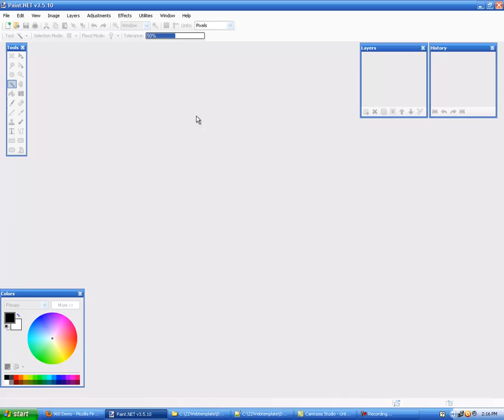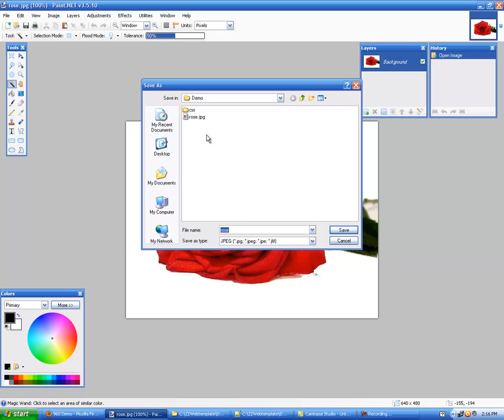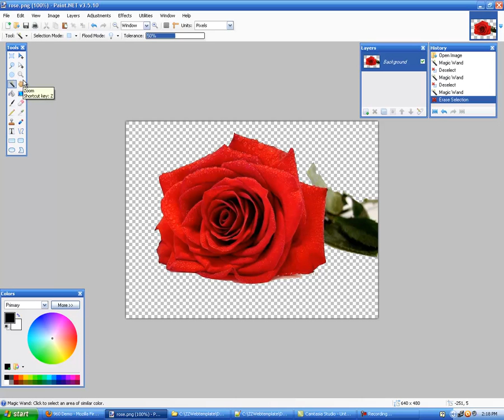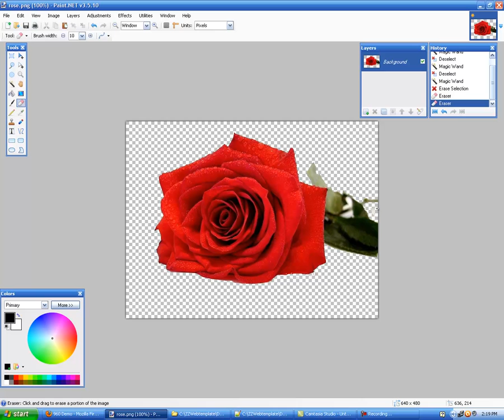Transparent Backgrounds made easy using free image sofware paint.net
Here is a quick and easy way to remove the background leaving only the image you want for a web page or to merge into other images. This video is best for images with consistent backgrounds. Check out my next video to deal with images that have complex backgrounds.

This video uses the free software paint.net